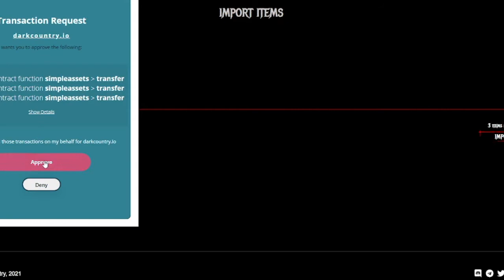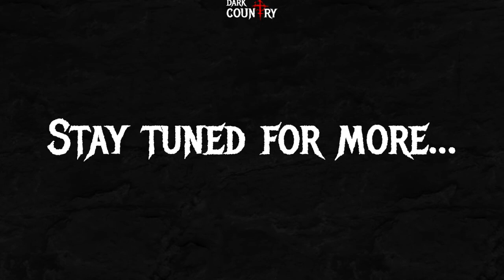Standard Packs Tutorial: Open, Import & Export!